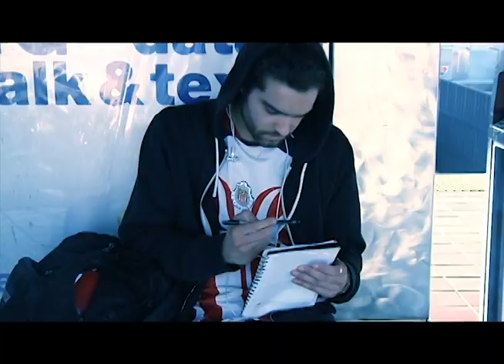Cold Medina ~ PORQUERIA (OFFICIAL MUSiC VIDEO)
Music video off of the late 2013 collab mixtape, Cantaloupe & Rum!
Cold Medina & Original Vision (Cold Vision)

NAMUHA SOCIAL MEDIA↴